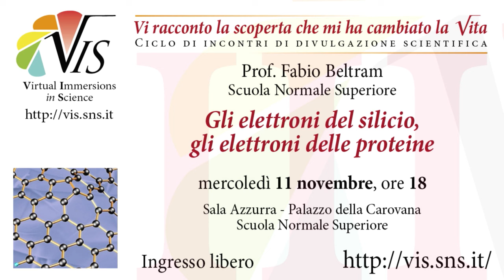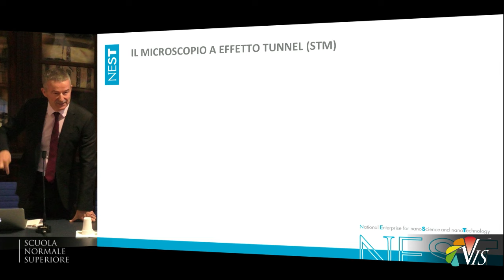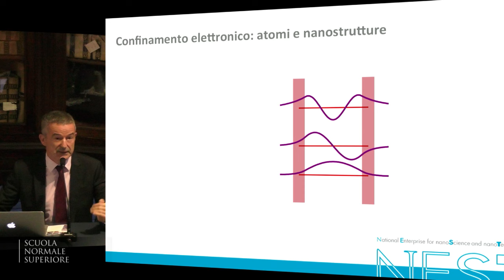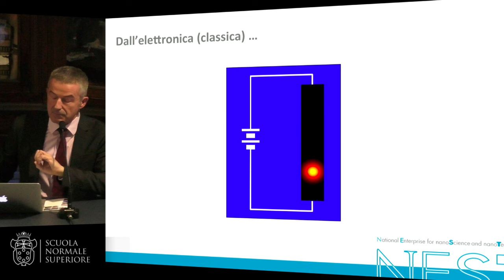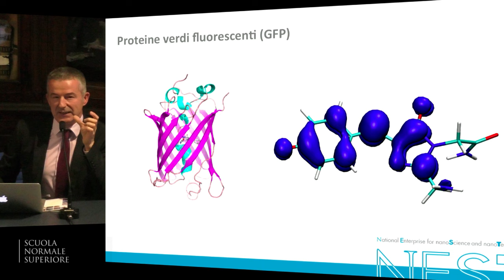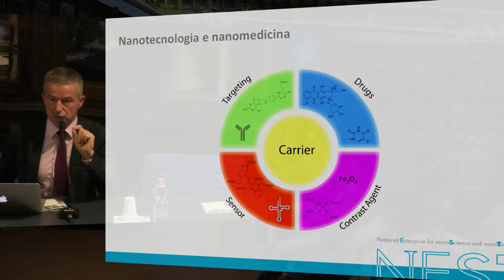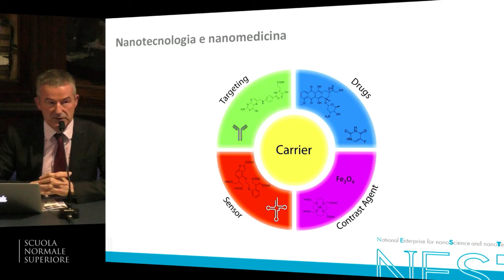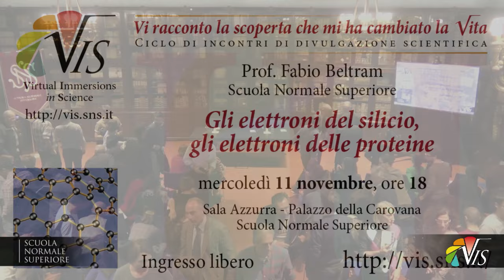Fabio Beltram, Gli elettroni del silicio, gli elettroni delle proteine - 11 novembre 2015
L’11 novembre 2015 il prof. Fabio Beltram della Scuola Normale Superiore, terrà una Conferenza Pubblica di Biofisica per il progetto VIS, alle ore 18:00 in Sala Azzurra. La conferenza, che inaugurerà la serie di conferenze pubbliche di VIS per l’anno accademico 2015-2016, sarà seguita da un rinfresco nella Sala del Gran Priore.
Gli elettroni del silicio, gli elettroni delle proteine

Info:
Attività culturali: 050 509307